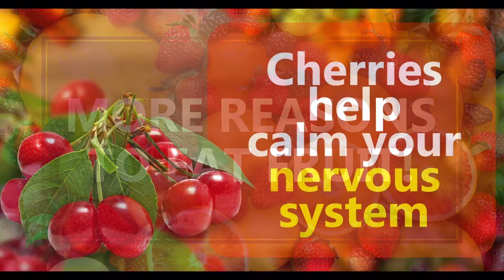More Reasons to Eat Fruit